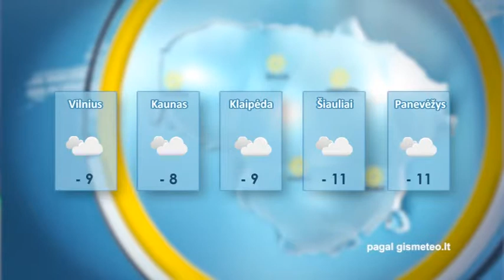EKSTRA ŽINIOS 2016-01-08